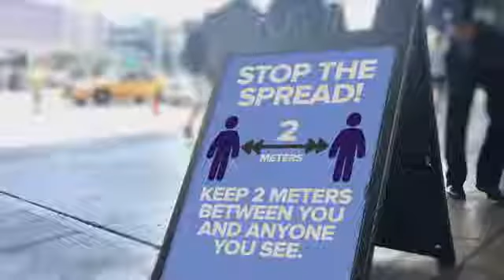Commercial Video - Puri-Band Kickstarter Campaign Video